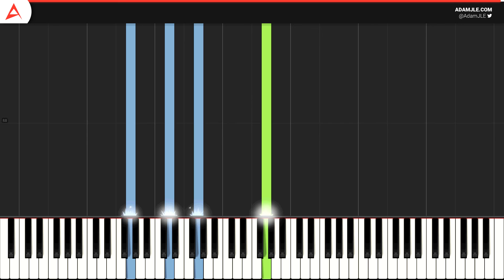[MIDI] Tristam - My Friend